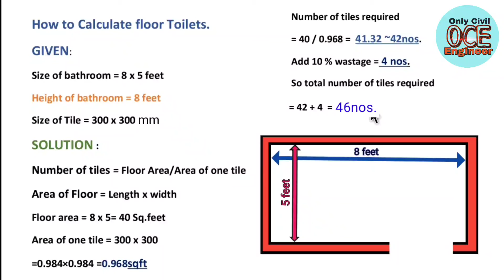How to Calculate floor tiles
Hello friends mai is channel par civil engineering se related  video dalta rahta hu aur construction se jude problem ko solve karne ki apni puri kosis karta hu
aur aap aap logo se ummid karta hu ki mujhe jitna ho sake support kro.

Mera you tube pe dusra channel bhi h Dear technical ke nam se ke nam se jiska